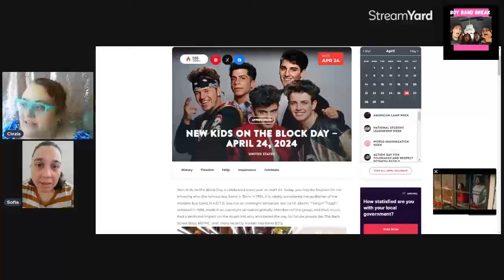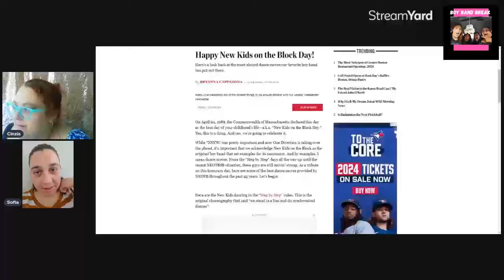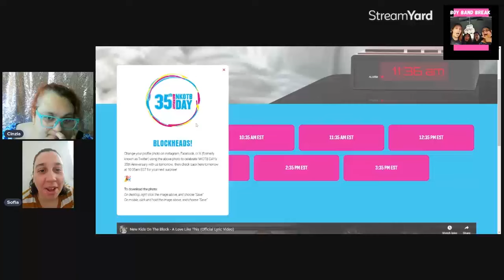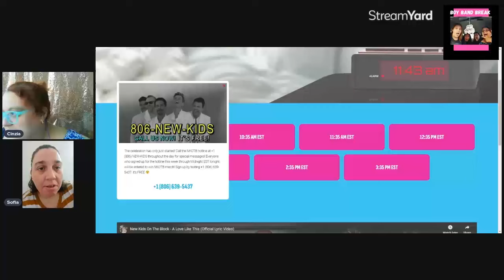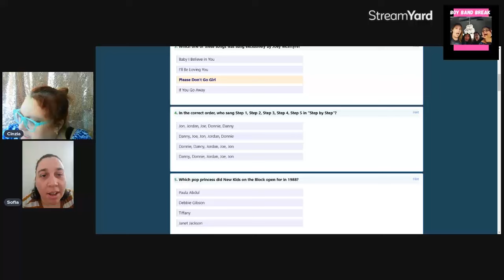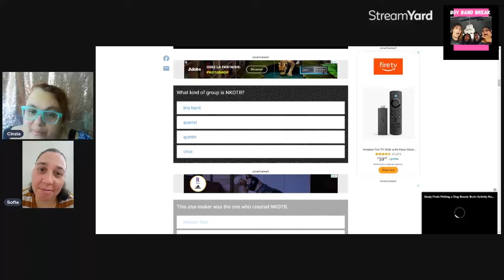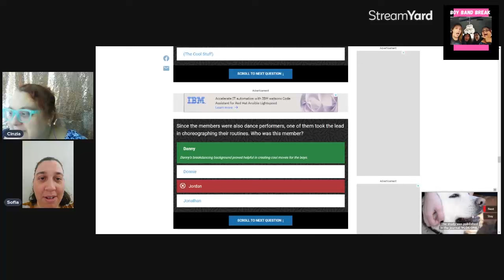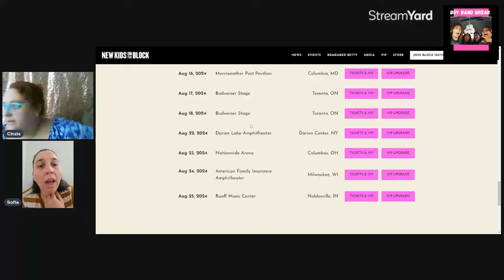Boy Band Break Episode #291: New Kids on The Block Day 2024 NKOTB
This year marks 35 years of New Kids on the Block Day!

Do you celebrate? If so, what do you do?

Sofia and Cinzia looked around the 35th Anniversary website and then took some quizzes. Play along with us to see if you can get a better score!